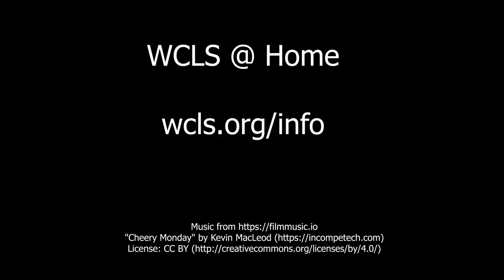WCLS Staff@Home with Rose Momsen: Washington Anytime Library and RB Digital Magazines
WCLS Staff@Home with Rose Momsen

Need inspiration? See how WCLS staff are making the most of their time at home using their library card to access online resources!
Today: Point Roberts Library Public Services Assistant Rose Momsen brings us into her garden.